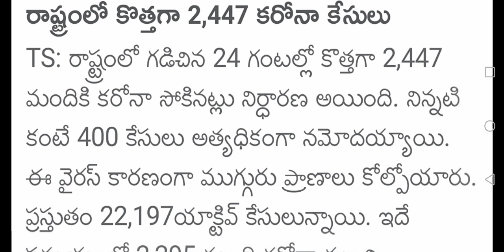TELANGANA STATE CORONA UPDATES 17TH JANUARY 2022|TELANGANA STATE CORONA CASES|RECOVERY|DEATH|ACTIVE